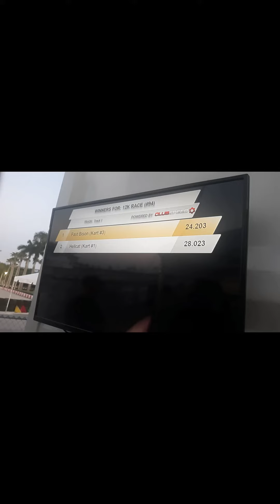Go karting central (vlog) CRASHED!!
Enjoy my video I actually spent time editing this video which is ...ok now I lost your interest the crashed part of the tital is clickbait because I'm trying to grow my channel